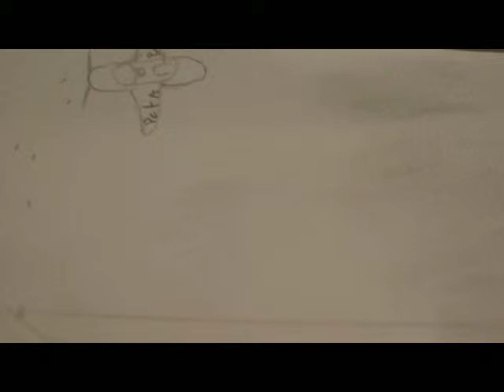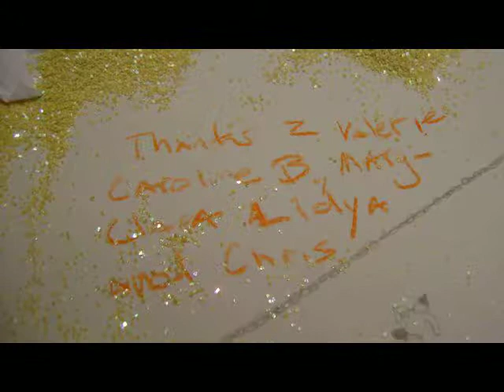The Chicken's Choice Animation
Foundations Class, Teacher Christopher Deris Final Assignment Semester 1.